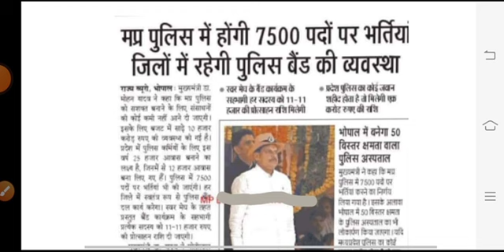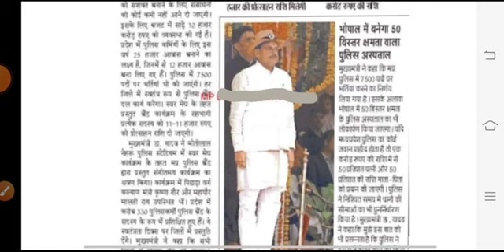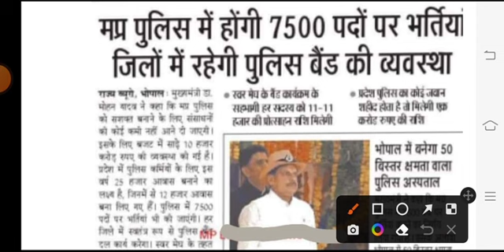mp police new vacancy 2024 latest news | म.प्र. के मुख्यमंत्री के आदेश के बाद 7500 पदों पर नई भर्ती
mp police  vacancy 2024 latest news | म.प्र. के मुख्यमंत्री के आदेश के बाद 7500 पदों पर नई भर्ती